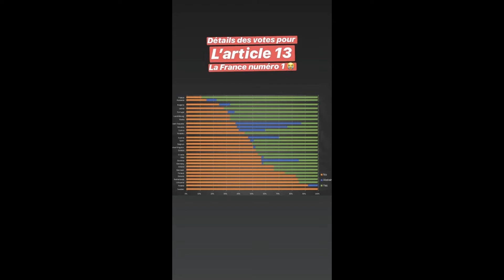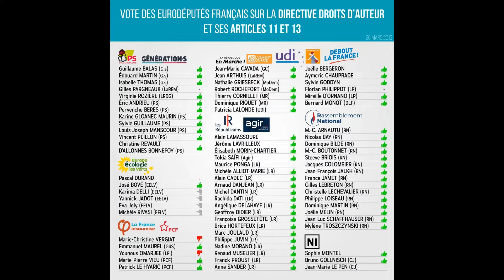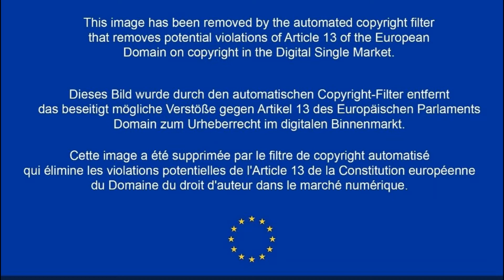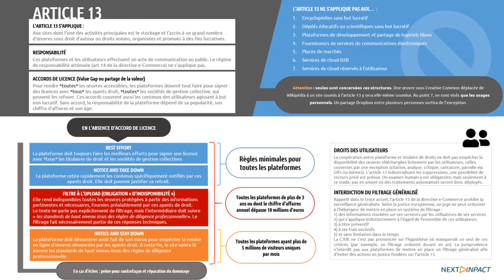🧐 CENSURE Internet/Youtube : TOUS Les Nouveaux Détails 📝 (Article 13/Fake News) !!!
👉 TOUTES Les Nouveautés De Ces Derniers JOURS Prévues Par La Loi De L' Etat Européen Agissant Sur Les Provinces Française, Anglaise, Allemande, Italienne, etc... 🔍

✔️ Pictures :
Y*utube, Twitt*r.